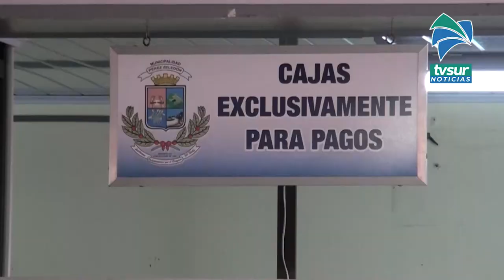Amplían horario de atención en la Municipalidad de Pérez Zeledón para pagos